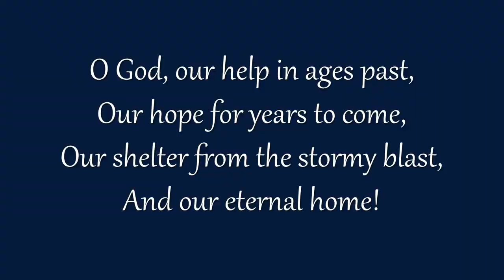"St. Anne" from VARIATIONS ON HYMN TUNES by Ronald Arnatt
Ronald Arnatt (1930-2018) was born and educated in England but emigrated to the United States. He was an organist, choir master, composer, teacher, mentor and music editor who served as music director at Christ Church Cathedral in St. Louis, MO for a quarter-century.